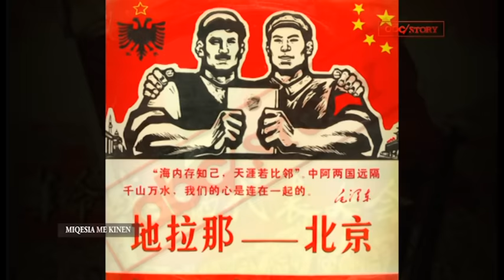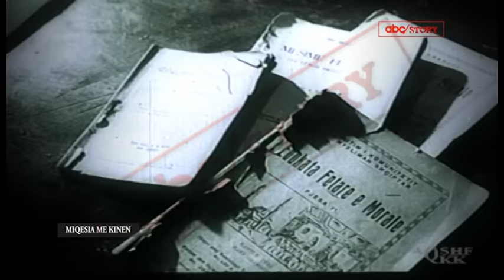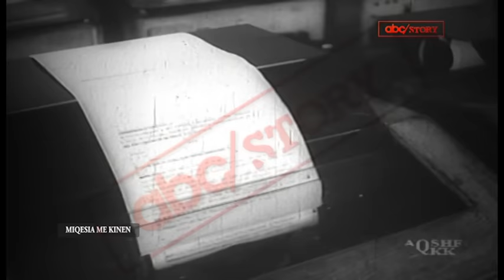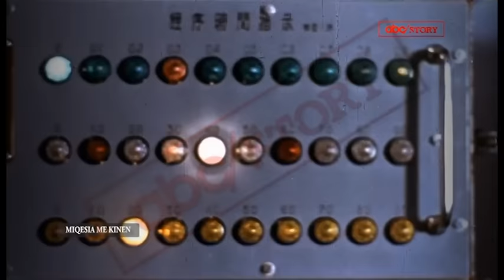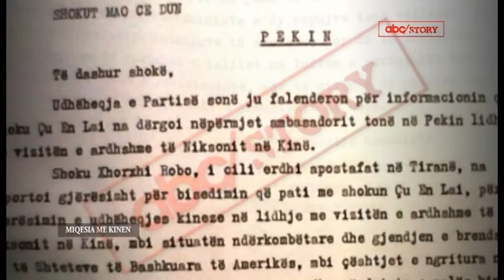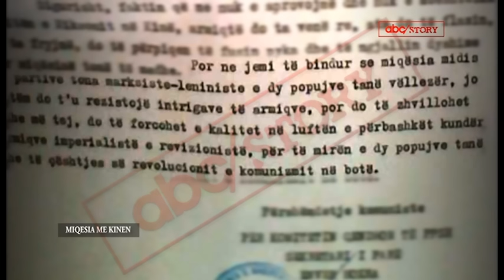MARREDHENIET SHQIPTARO - KINEZE PJ 2 |ABC NEWS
ABC STORY
Nga Ferdinand Dervishi
28/01/2017